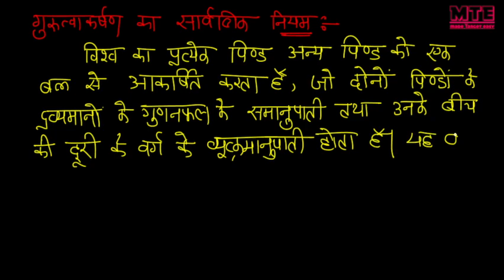पाठ 10.गुरूत्वाकर्षण | गुरूत्वाकर्षण बल का सार्वत्रिक नियम | Theory#1